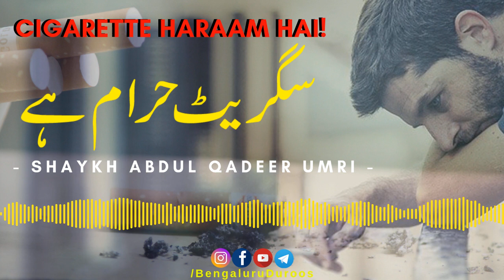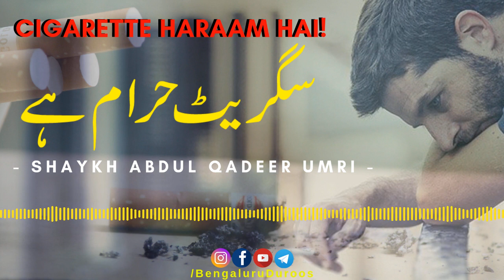Cigarette Haraam Hai! | Shaykh Abdul Qadeer Umri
Topic: Cigarette Haraam Hai!

This clip is taken from the lecture:
Paaki Safai Aadha Eemaan Hai